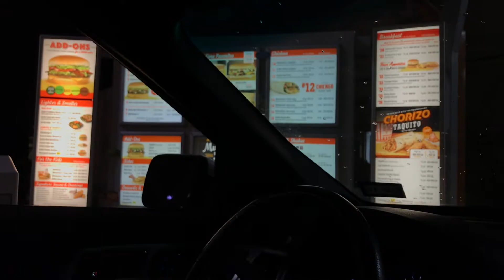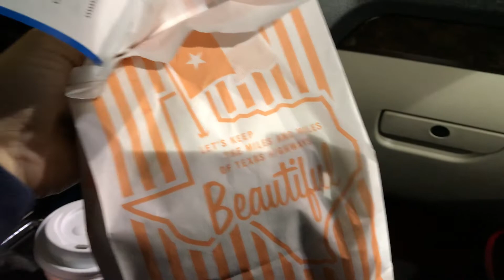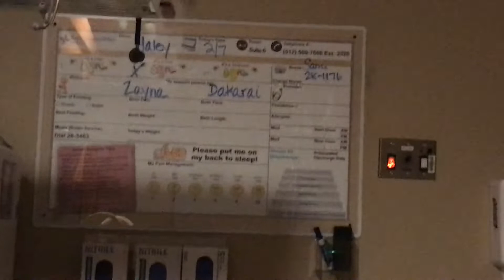LABOR AND DELIVERY VLOG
~Click the drop down button for more info~
I hope you guys love this video about our labor and delivery experience as much as we loved documenting it for you :)

Hey guys!
We appreciate all of your support, let us know you love this video by commenting, liking, and sharing it!

--- FAQ'S ---
- LOCATION: Austin TX
- AGE: Haley (25) Dakarai (27)
- Ethnicity: Both (African American/Italian)
- DAUGHTER: Named Kaiya (Ky-ah) turns 2 in February

--- LINKS ---